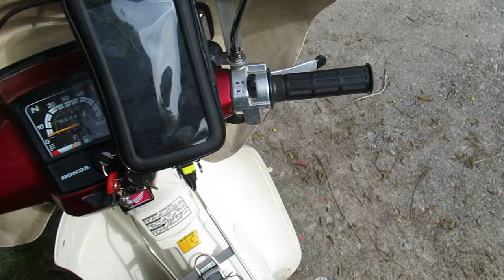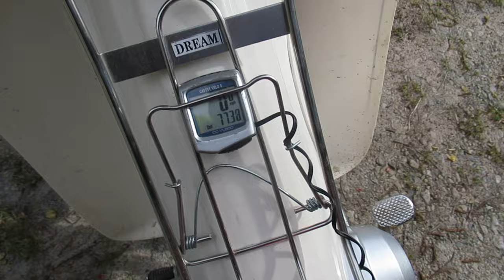American Werewolf in London - 3 filming locations | Hay Bluff & Crickadarn | Honda C90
The opening scenes of the film were set on the North Yorkshire moors, however, these were filmed at the base of Hay Bluff in Powys. The scenes with the outside of The Slaughtered Lamb pub were shot in the small village of Crickadarn, just off the A4079 Builth Wells road but the inside scenes of the pub were shot in The Black Swan which is in Surrey - work that one out 🤔